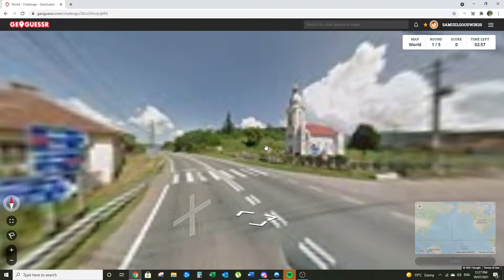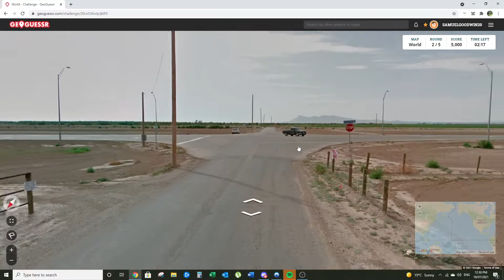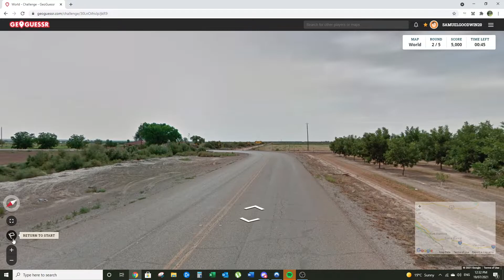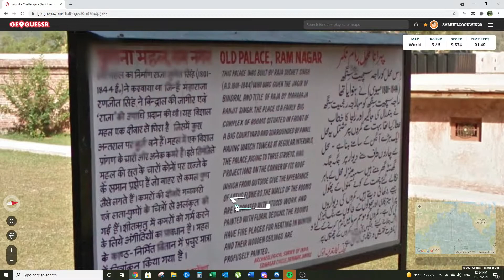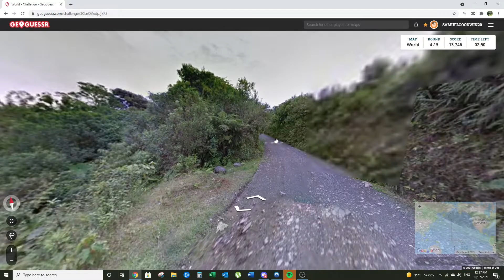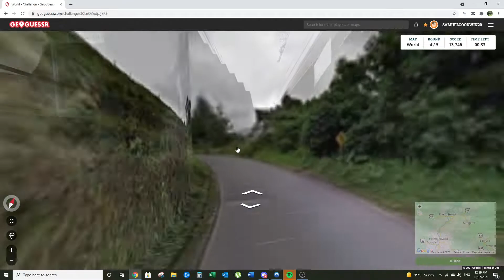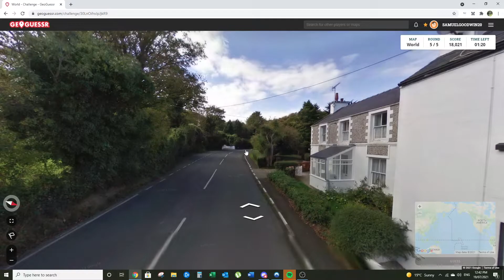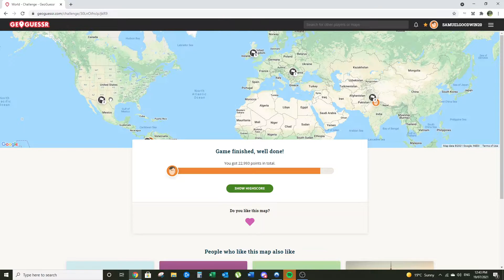GeoGuessr Daily Challenge 19th July 2021